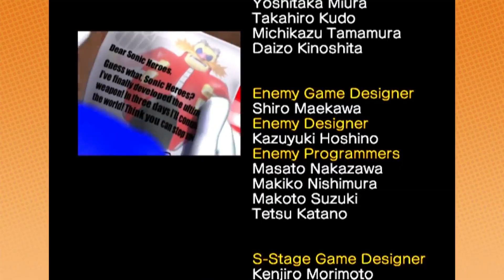Game Grumps: Arin's Letter from a Sonic Heroes Game Dev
Episodes:
Arin shares a PRIVATE NOTE from a Sonic Heroes developer! - Sonic Heroes: PART 13
(14:47)
We SCRAMBLE to BEAT the Egg Emperor! - Sonic Heroes: FINALE
(35:35)